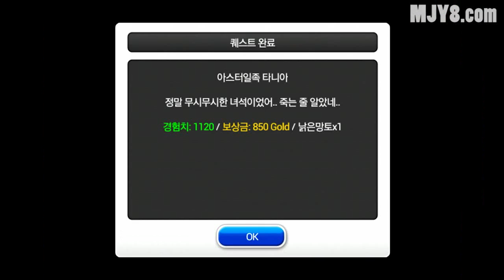ZENONIA 5 Real 1st Boss (제노니아5 진짜 첫번째 보스 공략) clear video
엄마를 찾으러 갔다가 진짜 첫번째 보스와의 대전이 진행되는 제노니아5.
보스와의 대전에서 승리해도 안타깝게 엄마는...